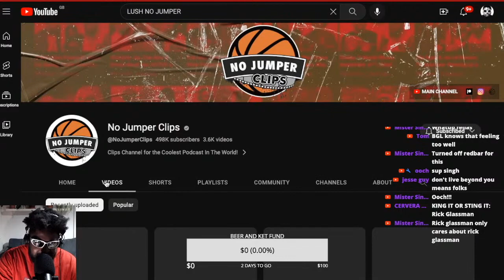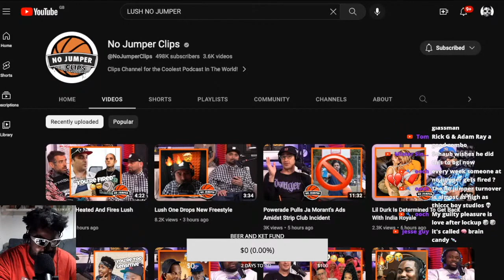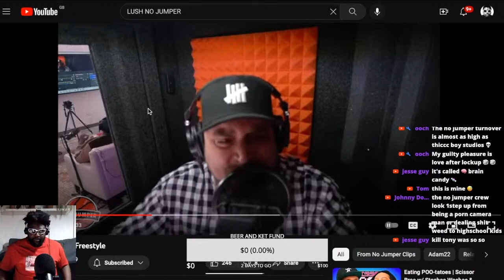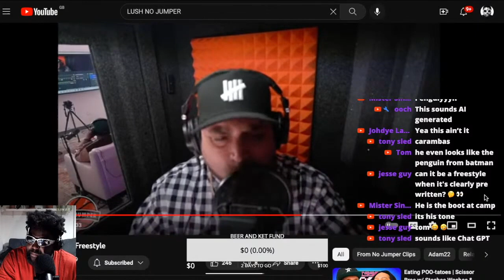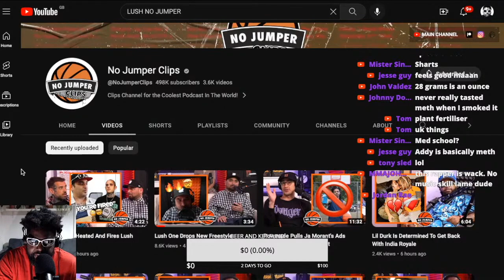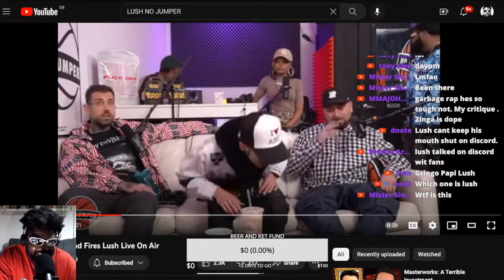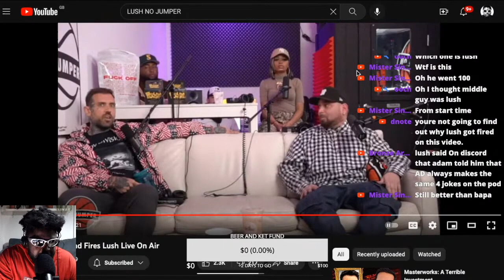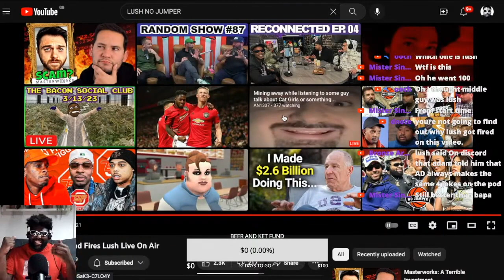ADAM22 FIRED LUSH LIVE ON AIR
ADAM22 ADAM 22 NO JUMPER FIRED LUSH AD PUN CUHMUNITY BACK ON FIGG ALMIGHTY SUSPECT TRELL SMACC